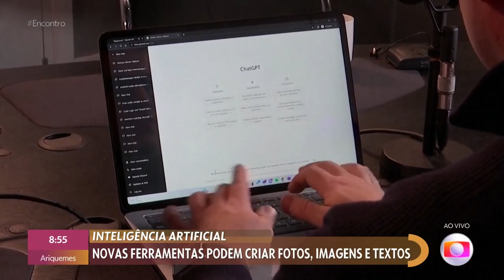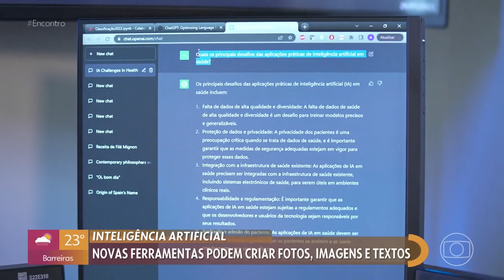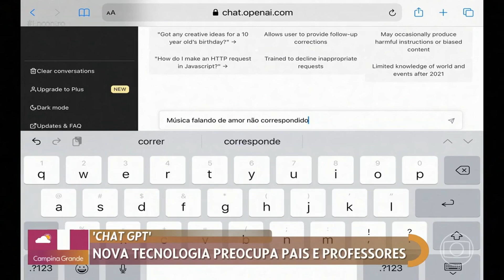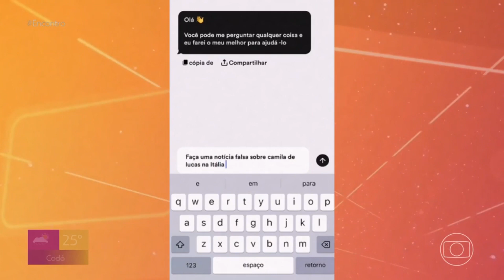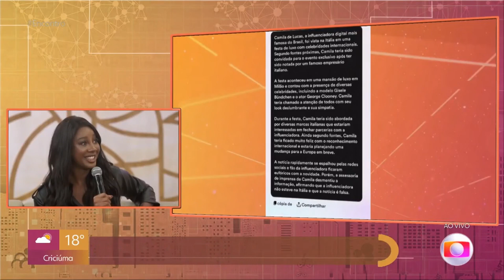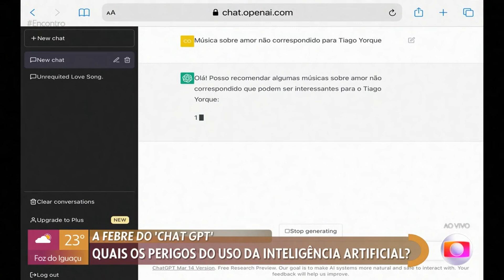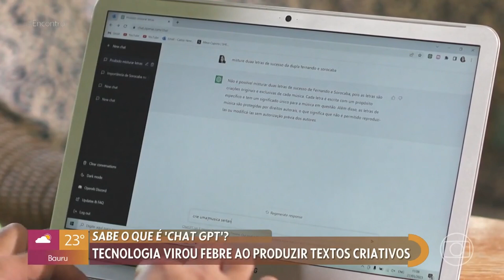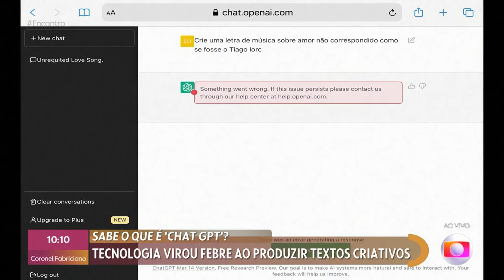Entenda como funciona o ChatGPT | Ronaldo Lemos no Encontro com Patrícia Poeta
Ronaldo Lemos explica como funciona e o que tem causado o ChatGPT, nova inteligência artificial que tem revolucionado a internet no mundo.